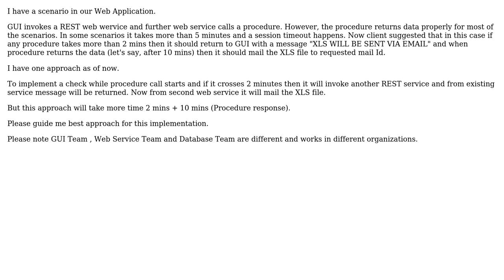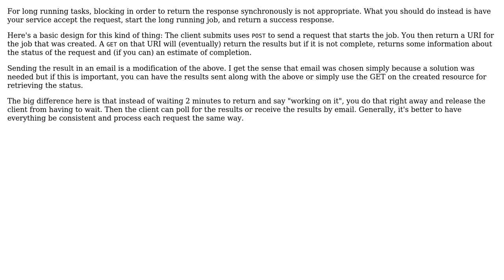Software Engineering: Multiple thread invocation in Rest Web Service (2 Solutions!!)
Software Engineering: Multiple thread invocation in Rest Web Service

With thanks & praise to God, and with thanks to the many people who have made this project possible! | Content (except music & images) licensed under CC BY-SA | Music | Images & others | With thanks to user Sanju user Martin K user JimmyJames user BobDalgleish and the Stack Exchange Network Trademarks are property of their respective owners. You are responsible for your own actions.